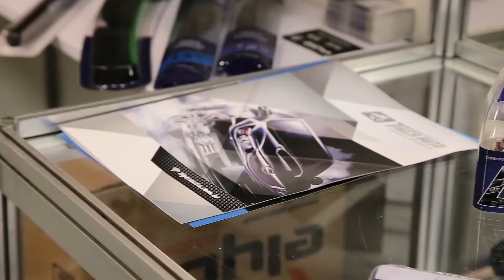ENAN 2018 - TIGER